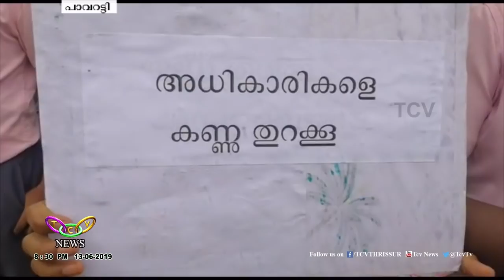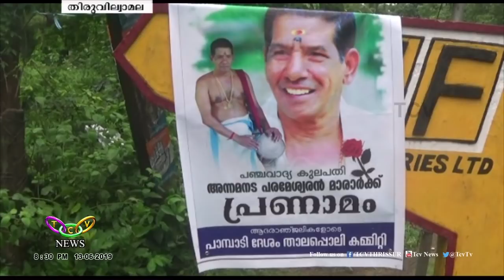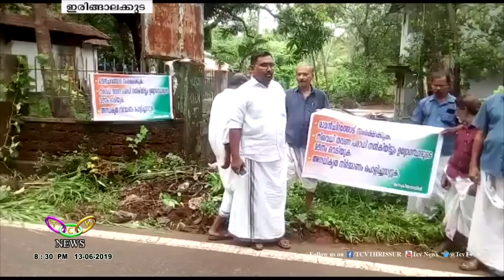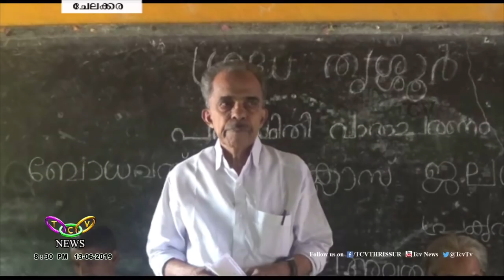TCV News@ 08.30PM 13 06 2019